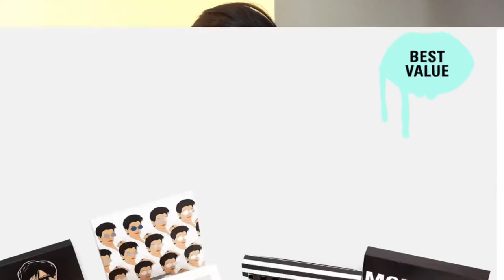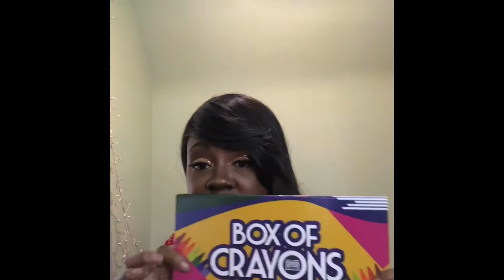Bad habit palettes, Crayon Case palette and my opinion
Review of the box of crayons palette and bad habit palettes